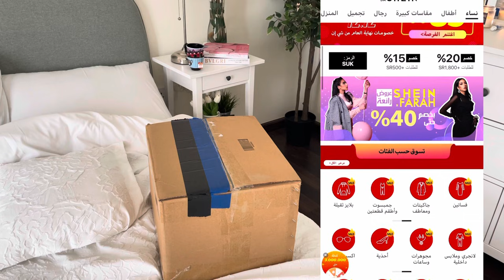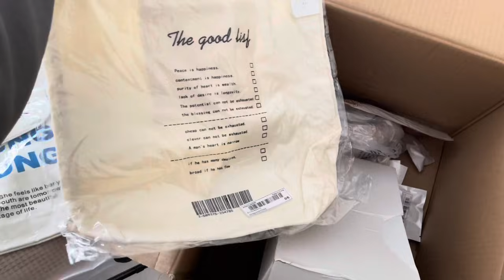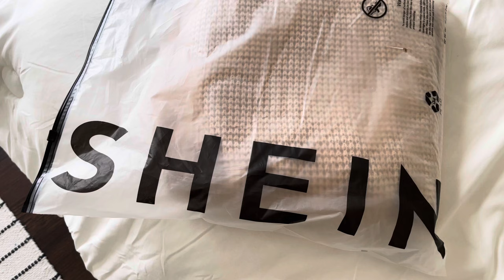مشترياتي من شي ان للشتاء !! SHEIN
15shdam

(روابط المنتجات)